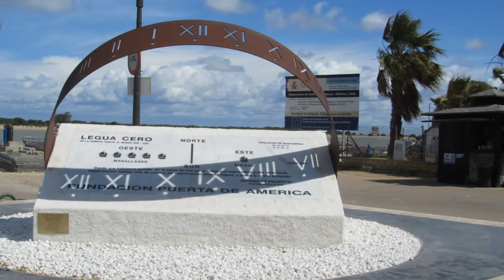Bajo de Guía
Bajo de Guía es un modesto y pintoresco barrio marinero de Sanlúcar de Barrameda, a finales del siglo XIX se constituye la localidad en una pedanía del municipio sanluqueño.

En ella se ubica el pantalán del buque Real Fernando, que realiza travesías Guadalquivir arriba y atraca en Doñana. Junto a este pantalán se ubica el Real Club Náutico, que dispone de varadero y de acceso a embarcaciones.

Desde un pequeño embarcadero se pueden trasladar, tanto personas como vehículos, a la otra orilla del Guadalquivir y desembarcar en el Coto de Doñana.